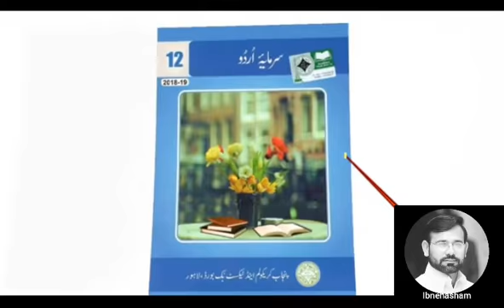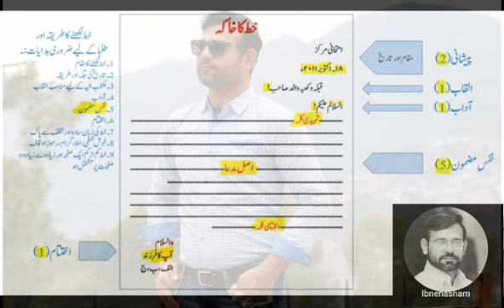سال دوم "خطوط نویسی" intermediate